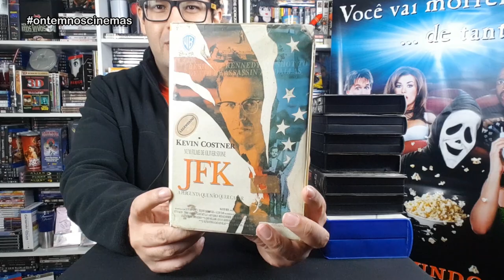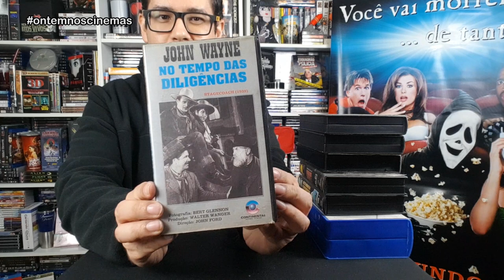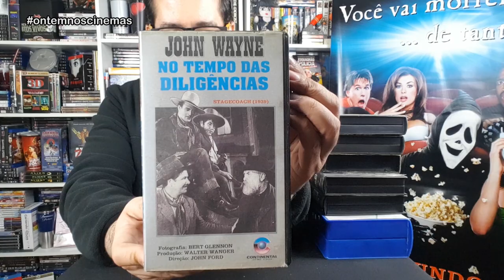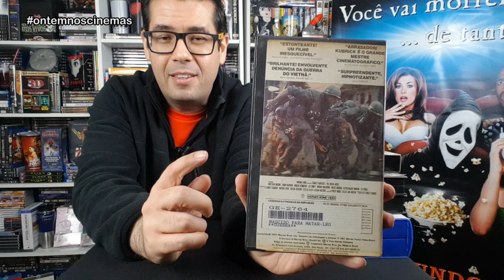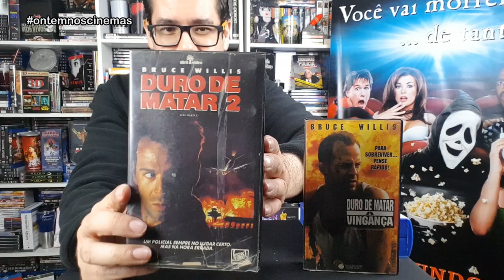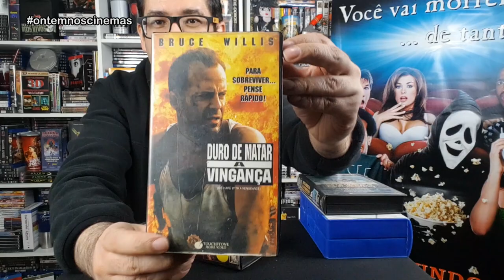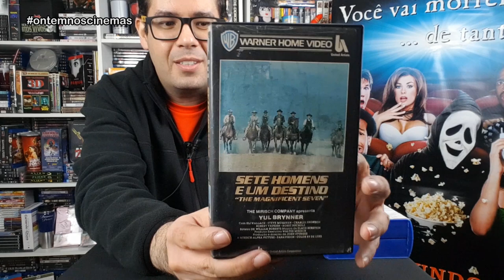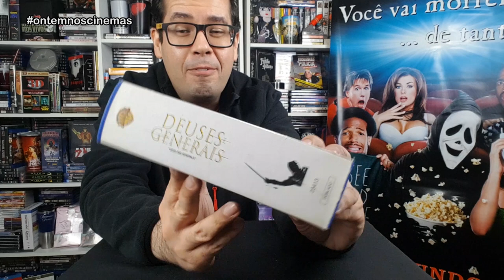UNBOXING | VHS DE AÇÃO, GUERRA E WESTERN!!! Compra com Sandra!!!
Neste vídeo, confira o unboxing de um lote com fitas VHS de ação, guerra e western. Só fitas selecionadas!

Músicas: Over Time (Vibe Tracks) • Venice Beach (Topher Mohr & Alex Elena) • Ocean View (Patrick Patrikios) • One Time (Jeremy Black) • Reckless Shred (Biz Baz Studio) • Rewind (Ofshane)